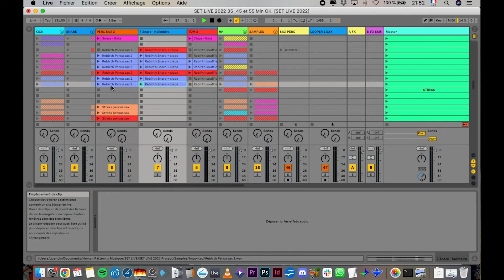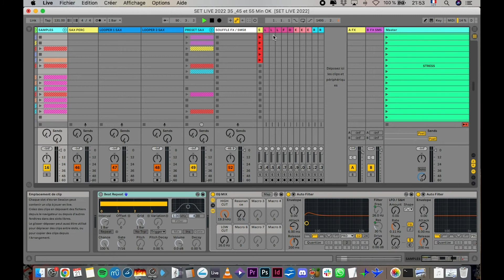Masterclass Ableton User Group - Conclusion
Captation vidéo réalisée le 21 avril lors d'une masterclass pour le Ableton user group d'Annecy.